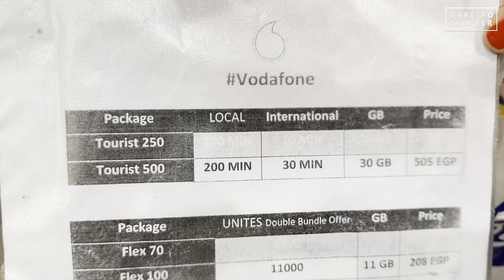What to EXPECT when Visiting the PYRAMIDS of Giza | Egypt | 4K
Explore the captivating wonder of the ancient Pyramids in this epic video journey!

Join us as we embark on an unforgettable adventure to these iconic marvels of human history.

From the grandeur of the Great Pyramid of Giza to the mysteries of the Sphinx, immerse yourself in the rich history of Egypt's fascinating past.

Witness the majestic architecture, delve into the secrets of the pharaohs, and marvel at the sheer magnitude of these timeless monuments.

Whether you're a history enthusiast or a casual traveler, this video promises to transport you to a world of wonder and discovery.

Don't miss out on this incredible expedition to the Pyramids!

Hit play now and let the adventure begin!

➡️ Planning your next adventure?
Say goodbye to the hassle of exchanging currency before your trip. With Wise, you can hold multiple currencies in a single account, allowing you to spend like a local with the best exchange rates for your money.